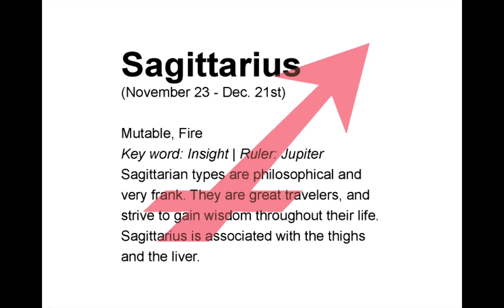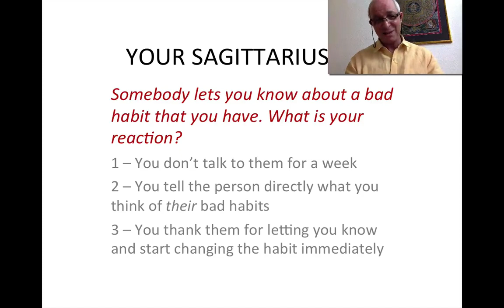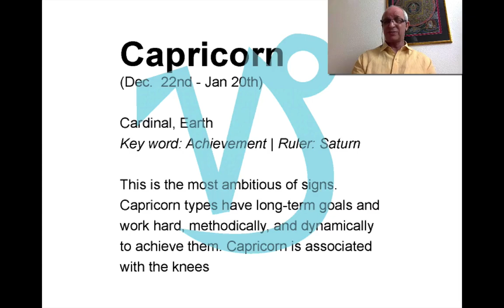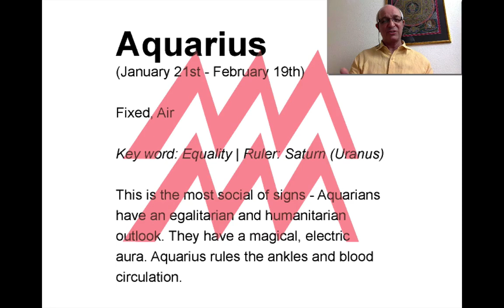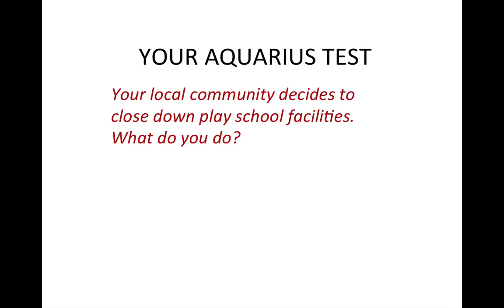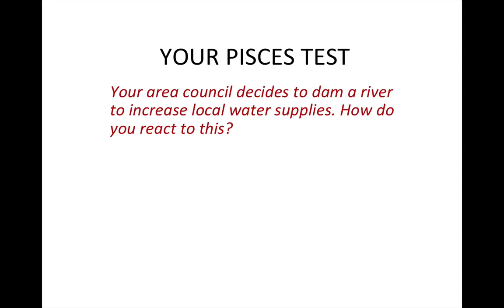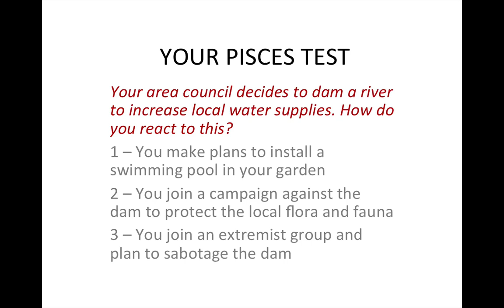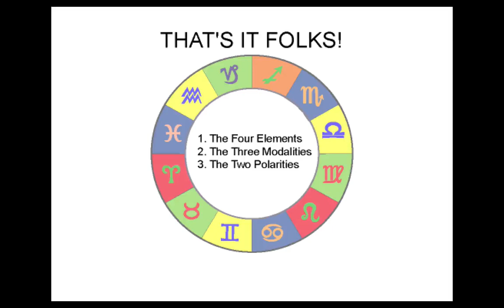A.5. LEARN ASTROLOGY: Module 1: The 12 signs of the Zodiac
THE 12 SUNSIGNS - 5/5

The 12 signs represent the background energy through which the planets express their energy - which will be fully illustrated in this Module of five 10-minute videos.

Astrology is magic. Is there any method out there for understanding someone without meeting them? For finding out what is actually going to happen in the future? Astrology can do something nothing else can do – and you can learn it.

Mastering astrology is like mastering a language like French. Yes, it takes a lot of study to be fluent – perhaps all your life – but even at an early stage you can go to Paris and talk with the natives. In this 6-video course I am going to take you through the elementary building blocks of astrology:

    The Twelve Signs
    The Planets
    The Houses
    The Aspects
    Synthesis
    Transits

...and at the end of the course you will be able to calculate and interpret a horoscope and understand major trends here and now.

If you are anything like me, you will be gripped by what happens as you learn. By the end of the course, you will be making horoscopes for friends, family and partners. You will be discovering secrets in minutes, which otherwise would have taken you months to find out. As you experiment, you learn more astrology, which will inspire you to test the theory and practice suggested in these videos.

You will test, and you will discover, because astrology is not a set of dusty rules from the past – it is a living process where you learn through experience. Astrology does not lock you in to a particular fate – it gives you tools to change your fate. Astrology is about the future, yes, and about the past – but it is mostly about living in the moment, here and now – exactly where you can be in control.

So settle in to these courses. Take a break at any time – you can always stop the video and get back later. For your convenience each Module is divided into 5 short sections, each following on from the other.